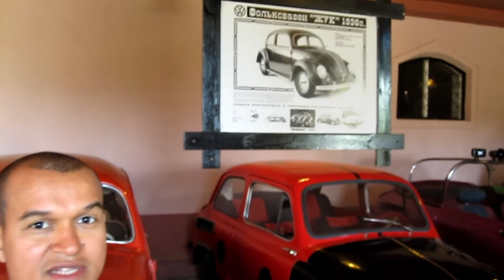Conheça a República da Bielorrússia na Europa,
Conheça a República da Bielorrússia na Europa, minha reportagem exibida na tv em 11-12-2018